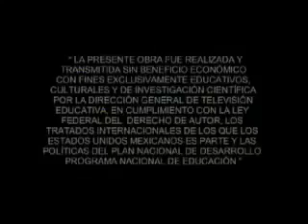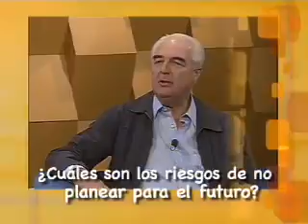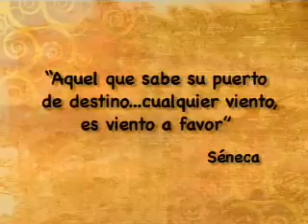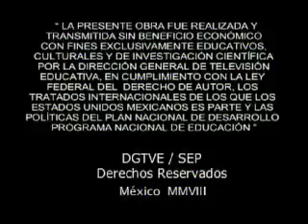FCYE II 4 El presente como camino hacia el futuro